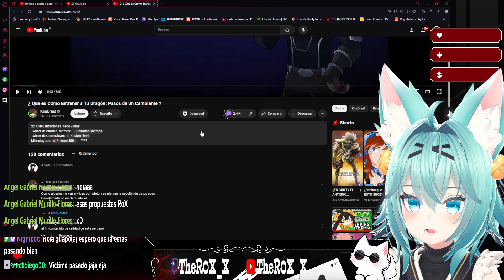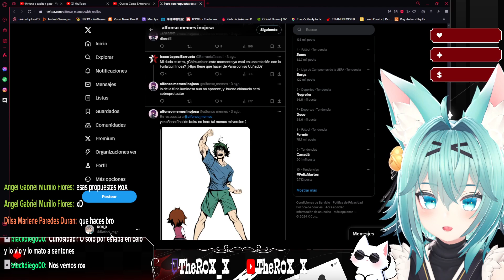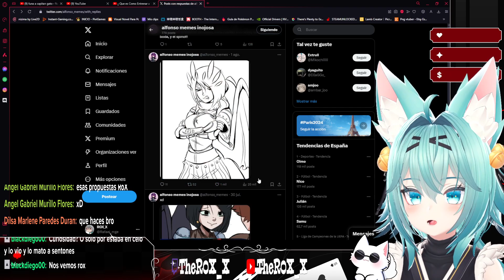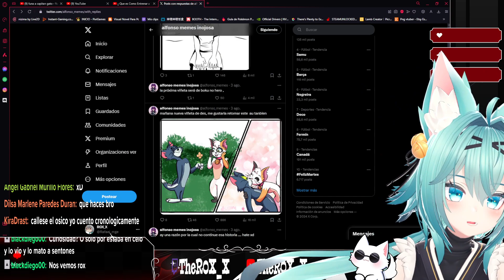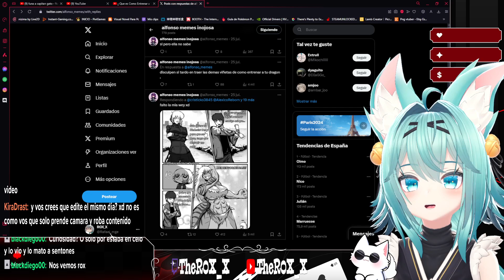ROX_X REACCIONA A "¿ Que es Como Entrenar a Tu Dragón: Pasos de un Cambiante ?" by KiraDrast